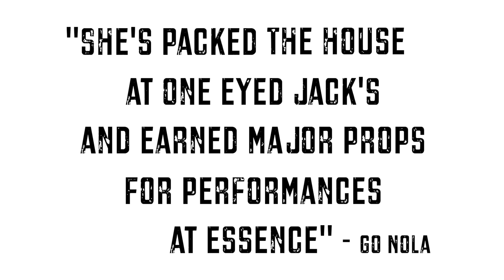Grace Gibson — DPAA — LiveXLive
Join us on October 12, 2021 at the DPAA

On behalf of: The Culture Krewe